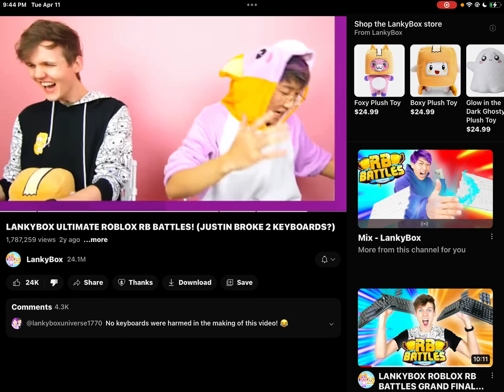Lankybox Justin sings to baby boy Adam mcaurthur